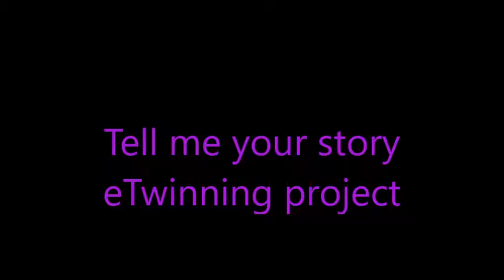Niška banja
OPZ Sveti Tomaž